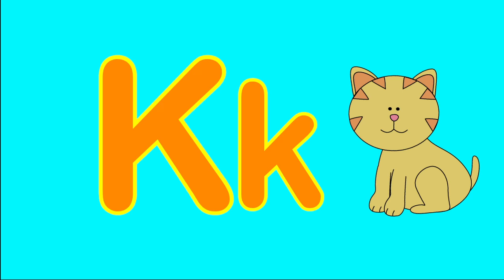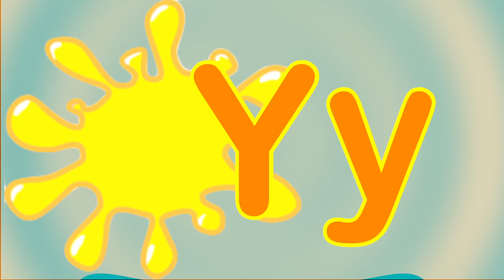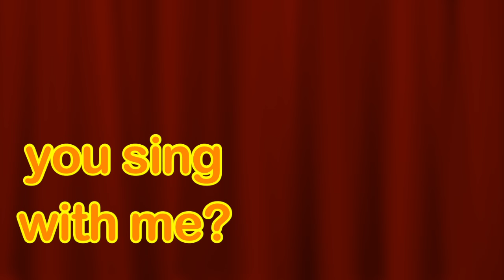Learning The Phonics and Alphabet Song | Babies and Kids Channel | Nursery Rhymes for children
Hello BK Friends,
It's SONG Week this WEDNESDAY! Here's a new song from Babies and Kids Channel, "The Phonics and Alphabet Song." This catchy tune will help your babies and kids learn simple phonics and vocabulary.
We hope you like it and give the video a thumbs up:)

❤️Babies and Kids Channel
Brahm(Dad) and Cedie(Son)

BK is a world for children to imagine, sing and read educational story books.